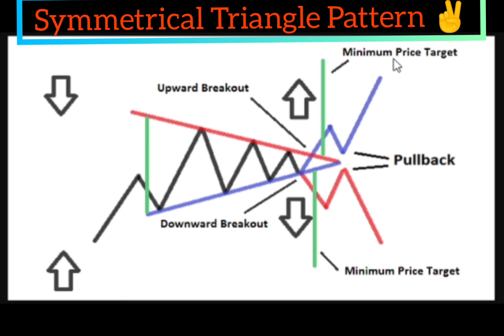Profit Making Pattern. Symmetrical Triangle Pattern. stocks chart analysis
Chart Analysis.
Symmetrical Triangle Pattern.
Profit making Pattern.
Trading With Stop loss.
Follow the process and create the wealth.